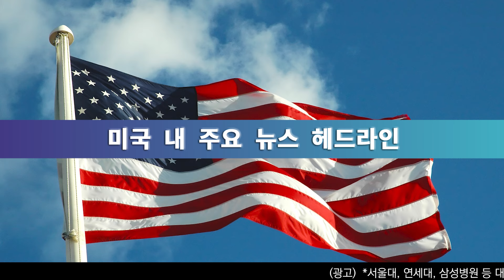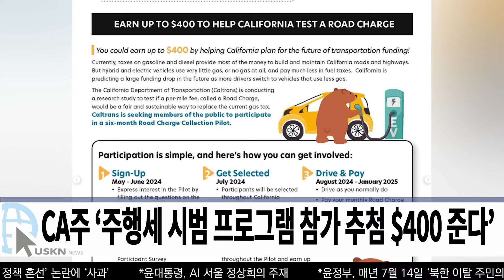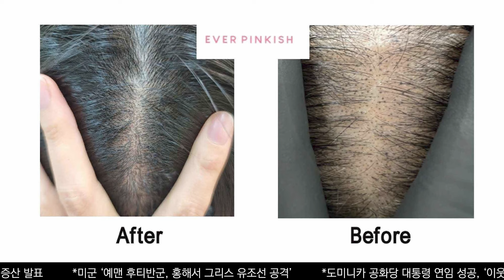미 전국 한인 밀집 지역 뉴스 5월 20일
0:00 연방정부 부채 ‘34조 5천억’ 이자만 ‘국방예산 추월’
0:16 77세 트럼프, 총기협회 연설서 ‘30초간 얼어붙어’
0:30 바이든, ‘폭발 없는 핵무기 실험’, 러시아에 ‘맞대응’
0:45 바이든 ‘제정신 아냐’ 트럼프 ‘전기의자 앉혀야’
1:00 미국 최대 성소수자 단체 바이든 지지 ‘경합주 지원’
1:11 ‘경기 악화 우려 커져’ 부유층도 ‘소비에 더 신중’
1:22 미 전국 ‘H5 N1 조류독감’ 발생, 유행 중
2:03 CA주 ‘주행세 시범 프로그램 참가 추첨 $400 준다’
2:16 ‘저주받았던 한국 영화’ 20년 후 할리우드서 리메이크
2:32 오늘 새벽, 남가주 편의점 7곳 털려 ‘동일범 가능성’
2:47 파워볼 복권 2등 ‘318만 달러’ 티켓 ‘애너하임서’
3:25 뉴욕, 뉴저지등 10여 개 주 코로나 확산 가능성 우려
3:44 재택근무에 온라인 쇼핑 급증, 지난해 ‘3750억 달러’
4:01 워싱턴, 22-24일 한반도 평화대회 ‘한미 정치권 참석’
4:19 1개 ‘400달러’ 초고가 파인애플 판매 논란
5:04 아이다호, 차량 충돌 ‘6명 죽고 10명 부상’
5:15 텍사스주 휴스턴, 시속 120마일 폭풍 ‘7명 숨져’
5:30 흑인대학 찾은 바이든 ‘등 돌린 청년, 흑인 표심’
5:42 60년 전 ‘인종차별’ 우주인 탈락 90세 흑인 ‘우주여행’
5:55 17세 ‘최연소 박사’ 흑인 여성 ‘흑인 청소년 돕겠다’
6:10 라스베가스 ‘미라지 호텔’ 34년 만에 영업 중단
6:19 TX, 국립중앙 박물관 휴스턴 박물관 ‘한국실 재개관’

송출지역

1. 미국 내 한인 케이블 채널 TVK24.com 매일 저녁 7시 방송(서부기준)

2. 크리스천헤럴드 매일 저녁 6시30분, 10시30분

3. IPTV. 티보를 통해 매시간

4. 온디멘드 코리아 세탑박스 또는 웹사이트

5. 정규방송 이후에 USKN 유튜브채널을 통해 다시보기 할수 있습니다.